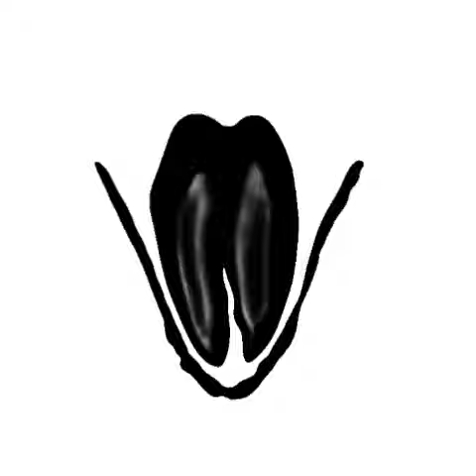my own cg-55